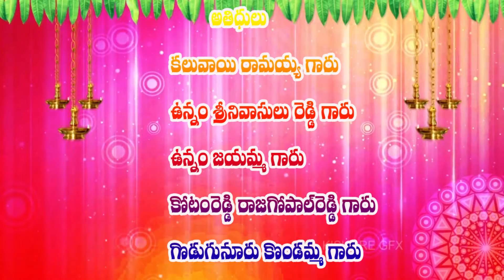SRI SWAMI BHAKTHULA INTLO SATSANGAM | 20-07-2019 | PART-1